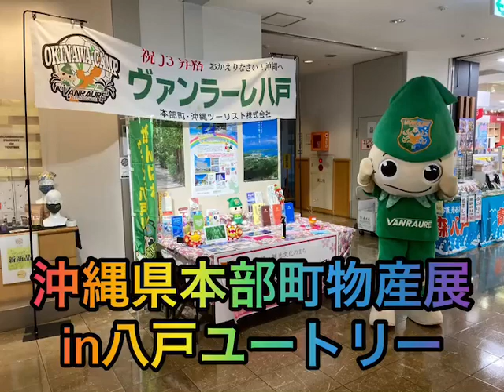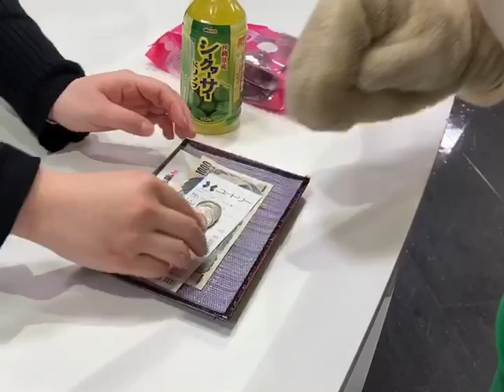沖縄県 本部町物産展 in八戸ユートリーヴァン太くん一日店長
ヴァンラーレ八戸 キャンプでおなじみ
沖縄県本部町物産展in　八戸 ユートリーで ヴァン太　くんが1日店長をおこないました。